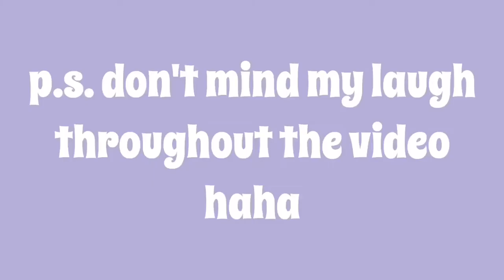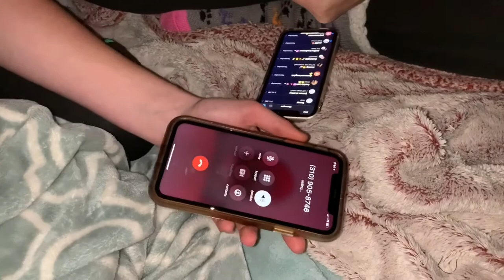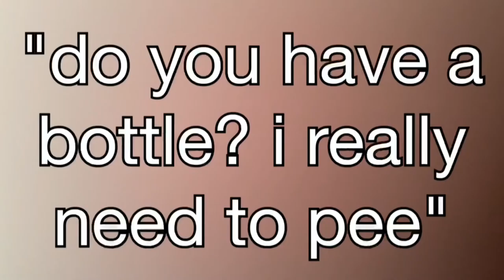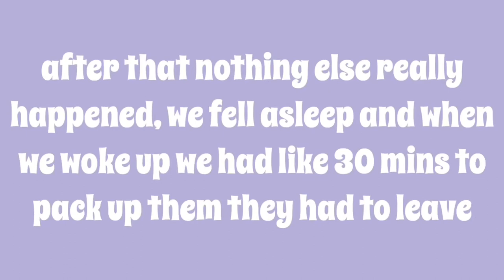summer sleepover in a tent!!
this is my favorite video on my channel so far haha. i had 2 of my friends over, macy and mallory, and we spent the night outside in a tent in my backyard.

check out her socials:

snap @macy1130
vsco @macyythiel